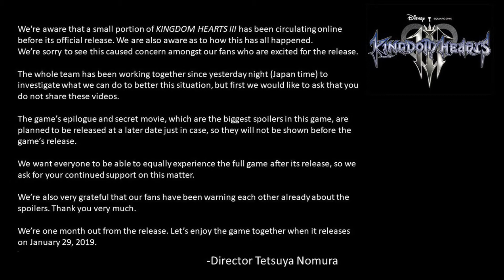MASSIVE Kingdom Hearts 3 Leak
I am addressing the recent FULL leak of Kingdom Hearts 3 as well as what my channel will be like because of it. I will also be reading Tetsuya Nomura's response from Twitter and discuss what it means for everyone in the coming month.